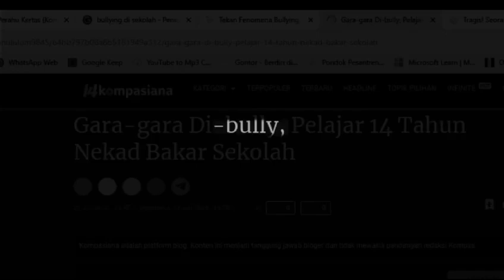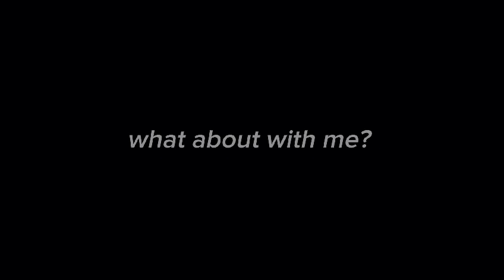KELAS X2 - Video Iklan Layanan Masyarakat Stop Bullying - Mamda Talent Festival 2024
Video Iklan Layanan Masyarakat Stop Bullying  - Mamda Talent Festival 2024

MAMDA TALENT FESTIVAL yang dimeriahkan pada tanggal 10 - 12 September 2024, BERIKUT ADALAH KATEGORI LOMBA IKLAN LAYANAN MASYARAKAT yang bertemakan Stop Bullying di kalangan pelajar dan masyarakat umum.